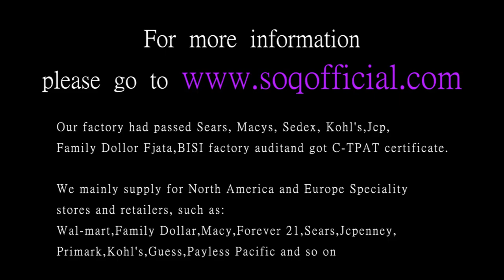K gold zircon ring Fashion trend ring inside small hole gold white gold